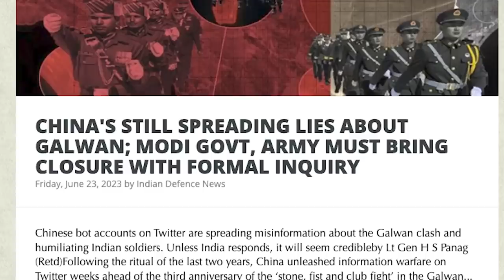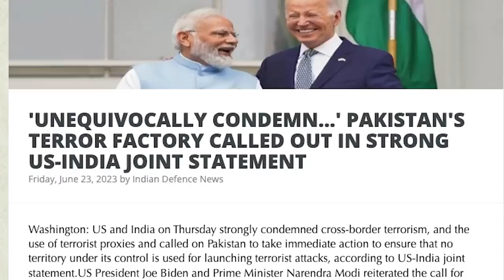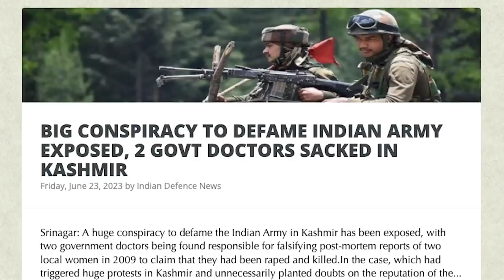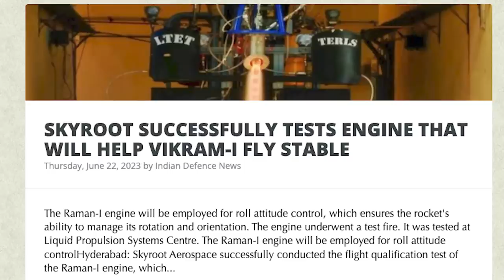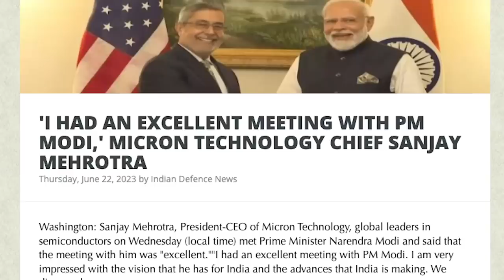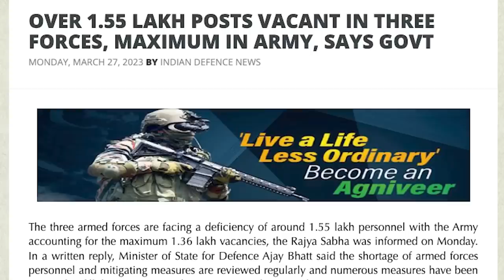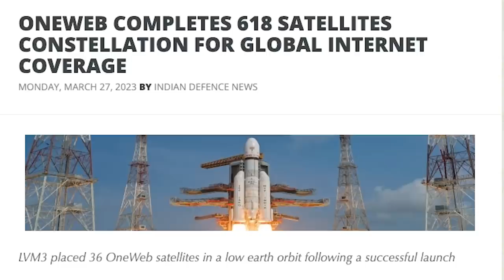PoK-வை இணைக்கும் புதிய சாலை | India the World Leader | Galwan Lies Exposed | TAMIL | SKA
In this latest Dream Big with SK video, we will be discussing:

- PM MODI, PRESIDENT BIDEN WELCOMES INDIA'S PLANS TO PROCURE PREDATOR DRONES
- CHINA'S STILL SPREADING LIES ABOUT GALWAN; MODI GOVT, ARMY MUST BRING CLOSURE WITH FORMAL INQUIRY
- UNEQUIVOCALLY CONDEMN...' PAKISTAN'S TERROR FACTORY CALLED OUT IN STRONG US-INDIA JOINT STATEMENT
- INDIAN DEFENCE INDUSTRIES SHOWCASES CUTTING-EDGE CAPABILITIES TO THAILAND
- BIG CONSPIRACY TO DEFAME INDIAN ARMY EXPOSED, 2 GOVT DOCTORS SACKED IN KASHMIR
- GE AEROSPACE OFFICIALLY ANNOUNCES SIGNING OF MOU WITH HINDUSTAN AERONAUTICS LIMITED TO PRODUCE ADVANCED FIGHTER JET ENGINES FOR IAF
- SKYROOT SUCCESSFULLY TESTS ENGINE THAT WILL HELP VIKRAM-I FLY STABLE
'INDIA IS A WORLD PLAYER...': TOP WHITE HOUSE OFFICIAL JOHN KIRBY
- 'I THINK IT'S TREMENDOUS...:' LOCKHEED MARTIN INDIA VP WILLIAM BLAIR ON PM MODI'S US VISIT
- I HAD AN EXCELLENT MEETING WITH PM MODI,' MICRON TECHNOLOGY CHIEF SANJAY MEHROTRA
- Bharat Electronics (BEL) BEL BAGS RS 5,900 CR ORDERS FROM AKASH WEAPON SYSTEM, OTHERS
- PM MODI'S US VISIT WILL REALLY BE HISTORIC, SAYS CHIEF EXECUTIVE OF GENERAL ATOMICS THAT MAKES PREDATOR DRONES
- INDIA IS A KEY STRATEGIC MARKET, SAYS DEFENCE COMPANY THALES WHILE HIGHLIGHTING IMMENSE POTENTIAL OF THE INDIAN MARKET
- RS 13,000 CRORE PLAN TO CONSTRUCT 37 STRATEGIC ROADS ALONG LAC WITH CHINA IN THE WORKS
- CHINA INCREASINGLY DISPLAYING MILITARY'S AGGRESSION IN ESTABLISHING MILITARY BASE IN INDO-PACIFIC REGION: INDIAN ARMY CHIEF
- OVER 1.55 LAKH POSTS VACANT IN THREE FORCES, MAXIMUM IN ARMY, SAYS GOVT
- INDIA PLANS TO OPEN CORRIDOR TO PAKISTAN-OCCUPIED KASHMIR FOR PILGRIMAGE
- INDIAN EMBASSY IN KATHMANDU CLAIMS AMRITPAL SINGH HIDING IN NEPAL: REPORT
- PAKISTAN CONTEMPLATES SCO PARTICIPATION IN INDIA
- CHINA'S SECURITY ARCHITECTURE RAISES CONCERNS FOR JAPAN
- DESPITE RECENT DIPLOMATIC EFFORTS, PAKISTAN-TALIBAN TIES FACE MORE CHALLENGES
- ONEWEB COMPLETES 618 SATELLITES CONSTELLATION FOR GLOBAL INTERNET COVERAGE